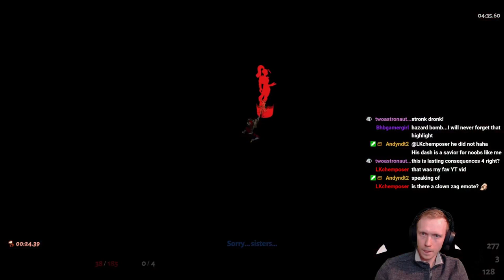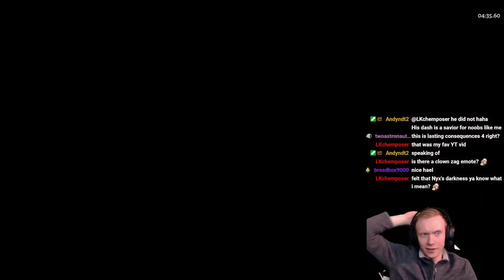Using Zeus Cast and Flurry Jab on Achilles Spear Against High Heat! | Let's Play Hades